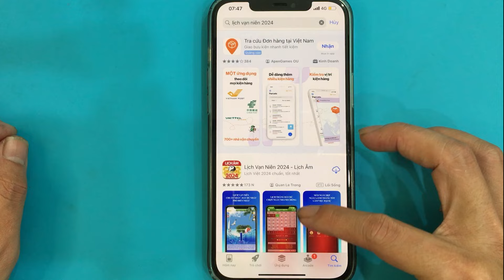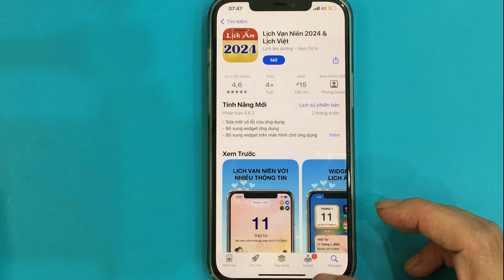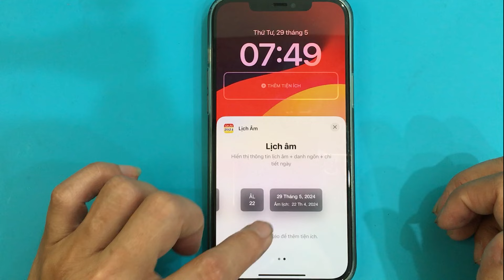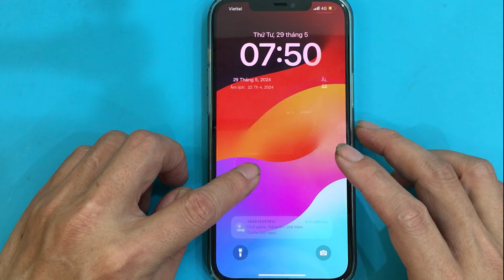Cách cài đặt lịch âm trên iPhone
Cách cài đặt lịch âm trên iPhone, cách cài đặt lịch âm ra màn hình chính iPhone, cài đặt lịch âm ra màn hình khóa iPhone,